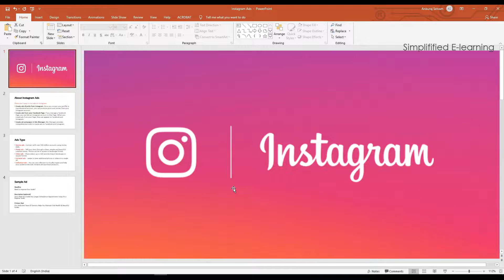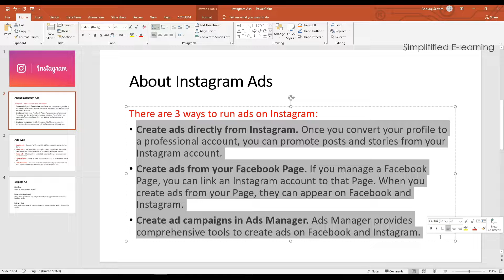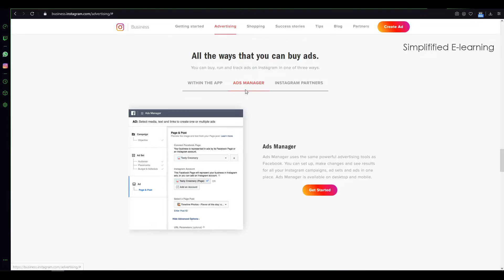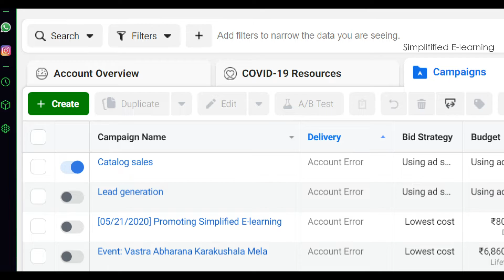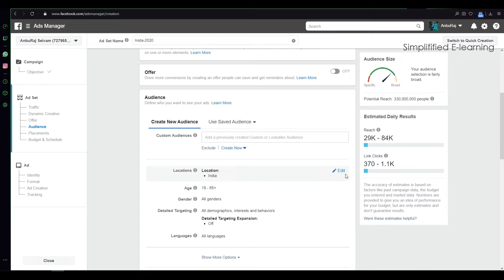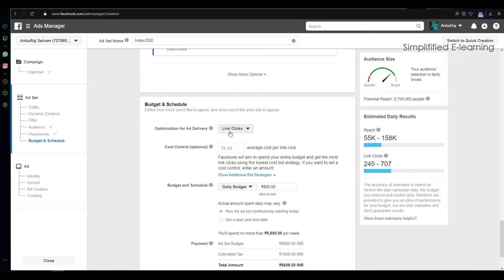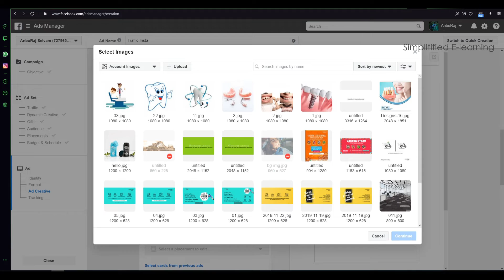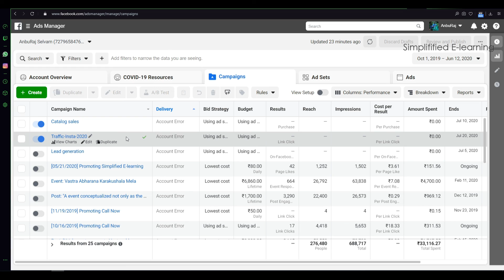How To Create Instagram Ads in Tamil | Instagram Ads Tutorial in Tamil | #01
How To Create Instagram Ads in 2020 - Instagram Advertising Tutorial in Tamil. I will show you exactly how to create Instagram ads through Facebook Ads Manager. Instagram is one of the fastest-growing social media platforms in the world.

Google Search Console in Tamil | How to Set Up Google Search Console to improve your SEO | Part-01

Off Page SEO | Link Building | How to Create POWERFUL Backlinks in 2020 | What is Off-Page SEO |Tamil